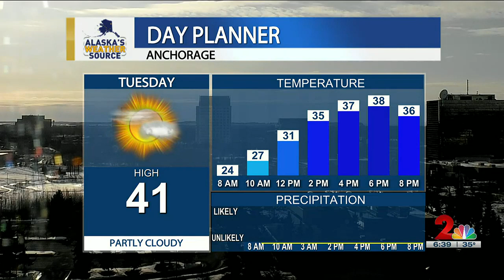NOAA issues El Nino WATCH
NOAA is watching for El Nino conditions to develop in the central and eastern Pacific Ocean heading into the later half of the year.